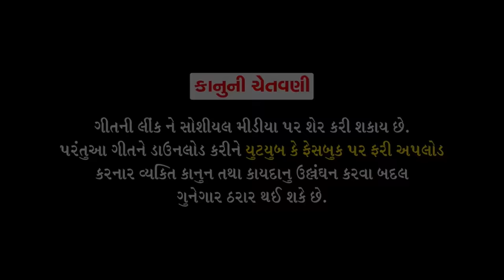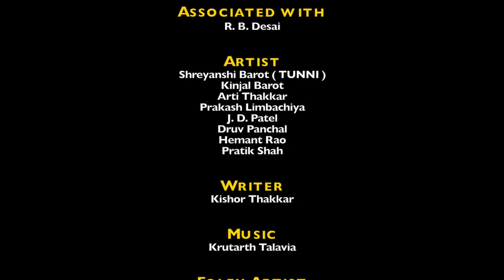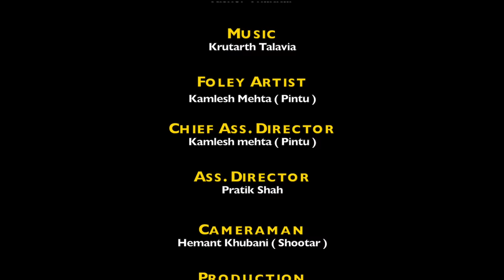Ranchandi - રણચંડી || Tunny || Gujarati Short Film 2021 || Prince Parth Films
Prince Parth Films Present... Gujarati Short Film 2021
Ranchandi - રણચંડી || Tunny || Gujarati Short Film 2021
Producer : Shailesh Shah
Co-Producer : Pallavi Shah
Associated with R.B.Desai
Writer : Kishor Thakkar
Cast : Shreyanshi Barot( Tunni), Kinjal Barot, Arti Thakkar,
J. D. Patel, Prakash Limbachiya, Dhruv Panchal
Director : Vasant Narkar
Editor : Vasant Narkar
Chief Ass. Director : Kamlesh Mehta
Ass. Director : Pratik Shah, Kirit Jadav
Foley Artist : Kamlesh Mehta
Camera : Hemant Khubani
Poster Design : Yagnesh Suthar
Production : Kamlesh Mehta, Nishit Parekh
Hair-Makeup : Chaitali Shah
Digital Partner